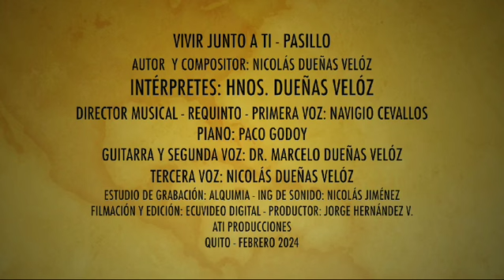Vivir Junto A Ti - Nicolás Dueñas Veloz ft. Navijio Cevallos, Paco Godoy y Marcelo Dueñas Veloz